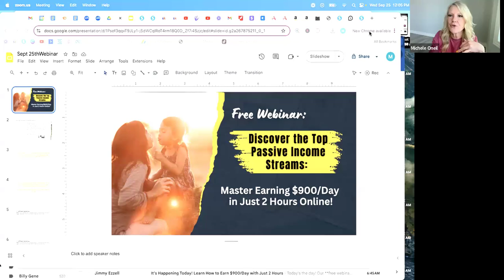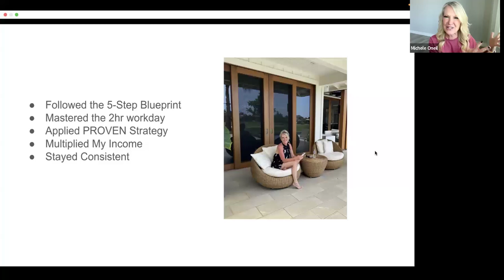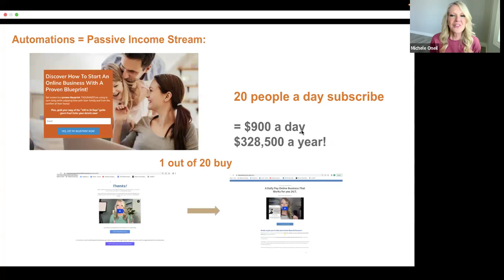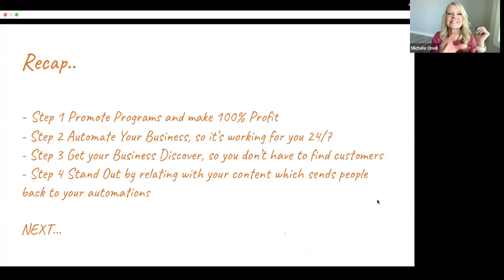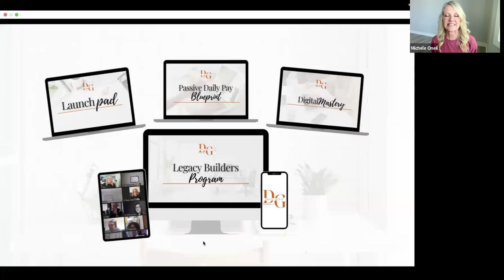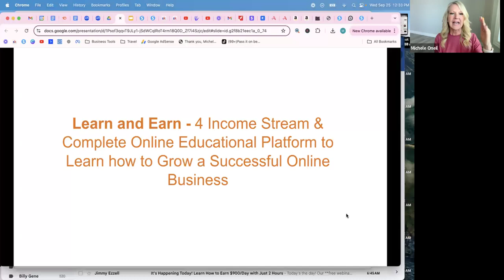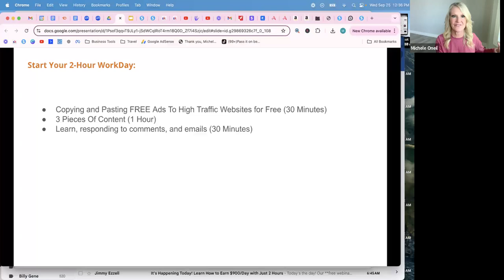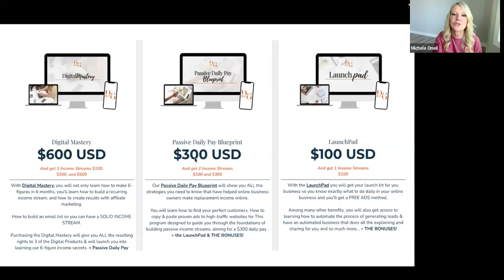September 25, 2024 Webinar Replay